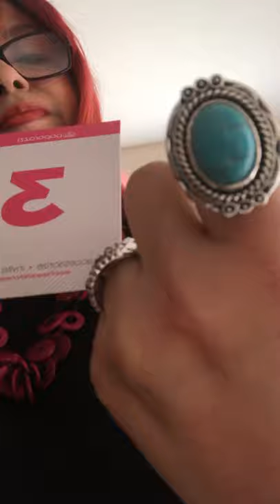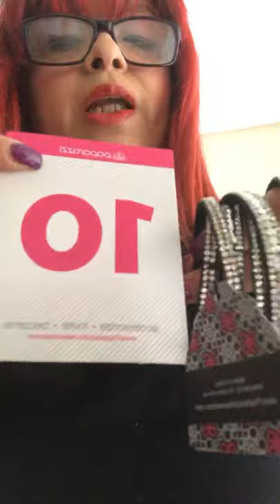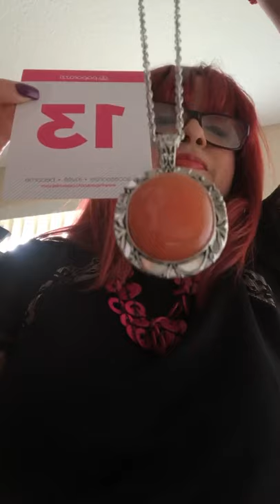Mi primer live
Paparazzi Accessories $5+ tax y shipping